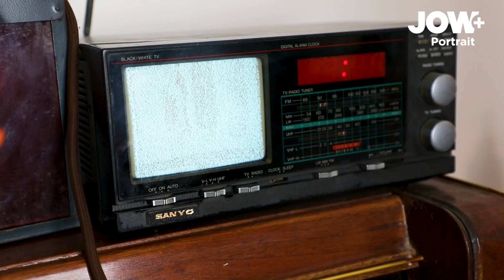سيدأحمد القصوري يحلم بمتحف يعرض فيه المجموعة ديالو العتيقة التي تعود إلى سنوات الثلاثينات